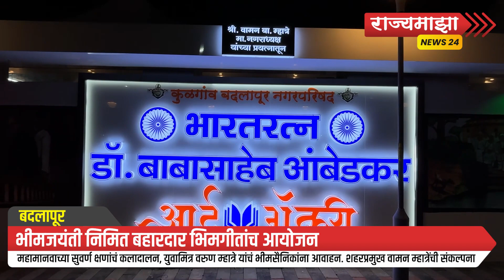Badlapur।बदलापुरात भीमजयंतीची जय्यत तयारी